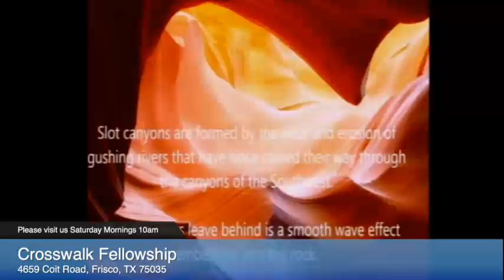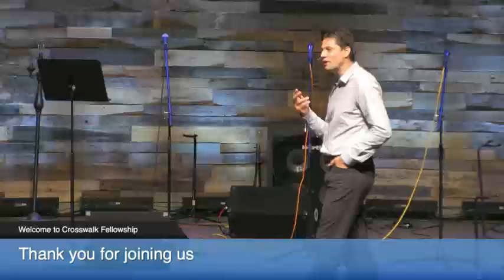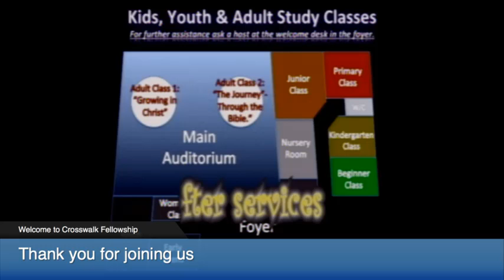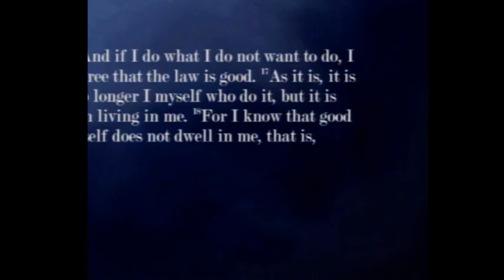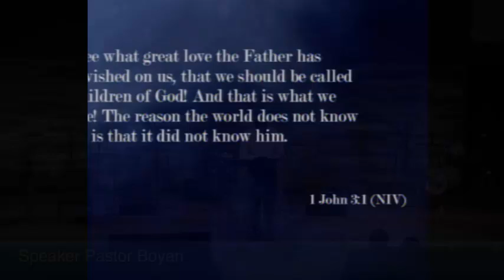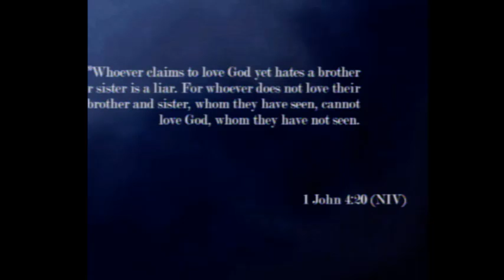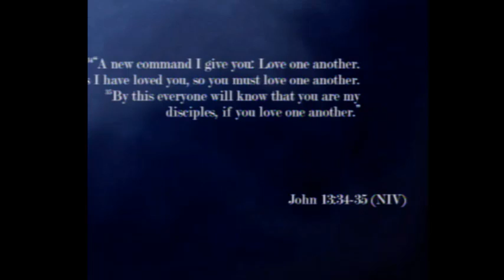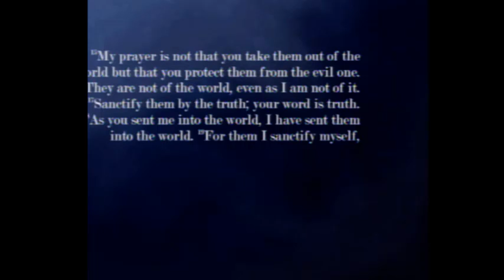Worship Service October 14, 2017